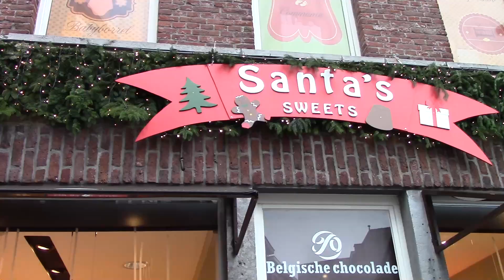Tongeren Stad van de Kerstman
Stad van de Kerstman